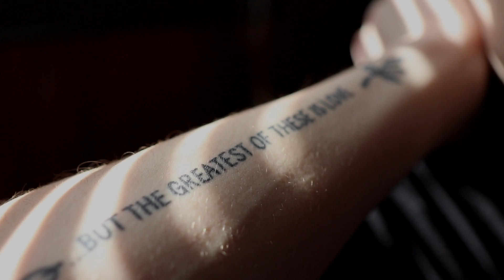"two years" - Nicolina Scibona 2019